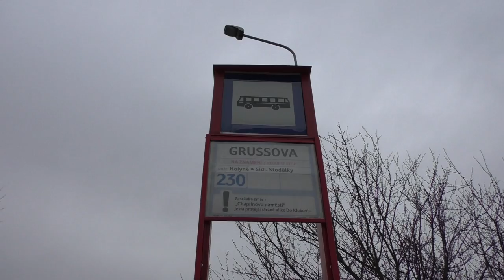Grussova | RECENZE ZASTÁVKY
Autobusová zastávka Grussova je umístěná tak nešikovně blízko k tramvajové trati, že se stala zbytečnou. Více ve videu :)